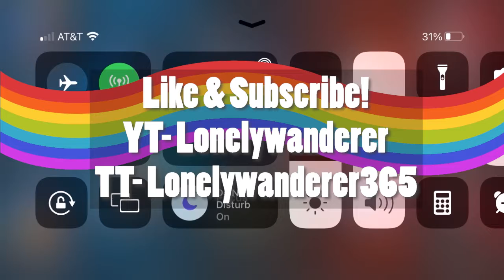Call of Duty Mobile *Ranked*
And there’s a point in the video the software I use to record my audio stopped working I didn’t see this until almost a day later it’s staying up I’m sorry.